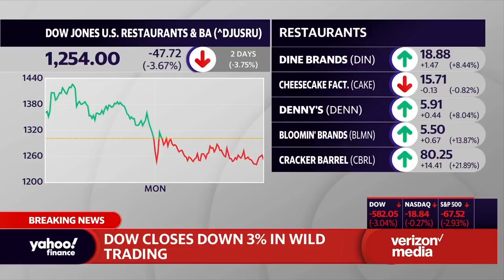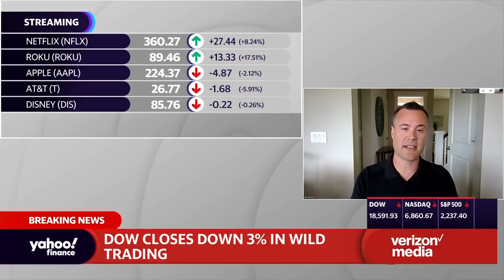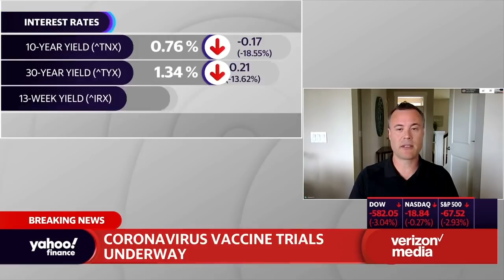Are we any closer to finding a vaccine for coronavirus?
Scientists are racing to find a vaccine for COVID-19, as cases of infection swell over 350,000 globally. Neal Browning, a participant in a COVID-19 vaccine trial, joins The Final Round to discuss his experience.